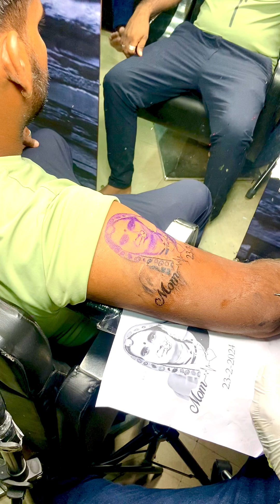My mom tattoo||मेरी मम्मी का टैटू पुरा वीडियो